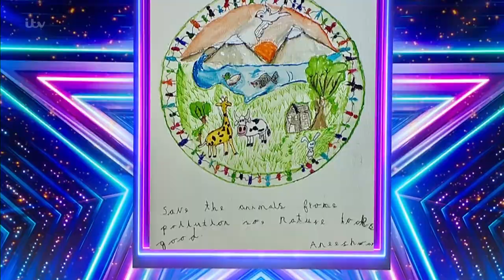7-Year-Old CUTEST Boy Surprises EVERYONE on Britain's Got Talent 2022!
. Britain's Got Talent 2022 | Auditions | Talent Recap UK

Mini-sir David Attenborough on the BGT Stage.